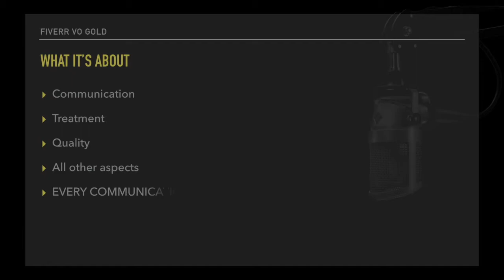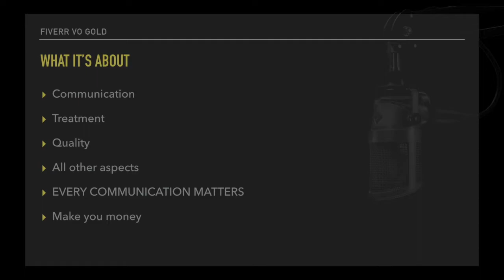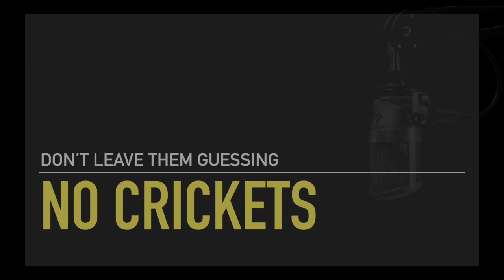Fiverr VO Gold Webinar Intro and Free Tip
In this webinar, I show you the techniques I used to
get the results I have.  No tricks or gimmicks.  Just solid, repeatable techniques that will earn you more money, year in, and year out.